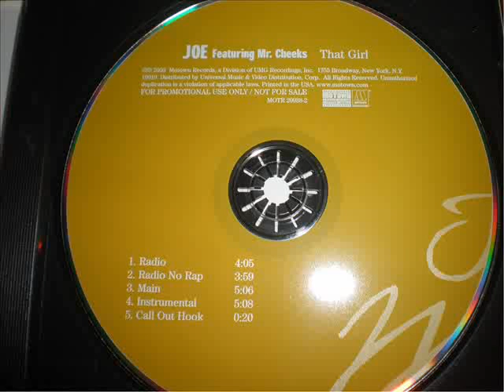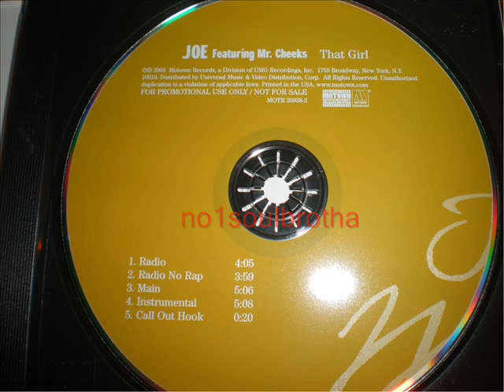Joe ft. Mr. Cheeks "That Girl" (Radio)